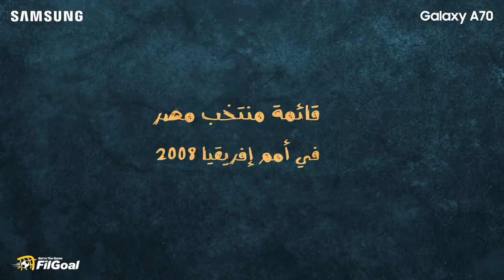جيل مصر الفائز بأمم إفريقيا 2008.. أين هم الآن؟